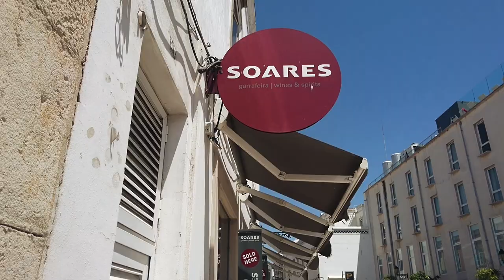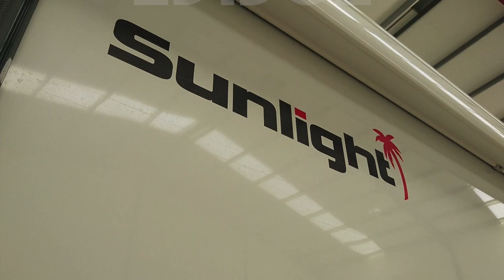Meet Bob the Motorhome | Red Card TV | Traveling in Faro - Granada - Seville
Faro - Seville - Granada | Red Card TV
I pick up the motorhome and travel from Portugal to Spain!

➤ Watch out for more of these clubs as we introduce them to you, So make sure to RedCardTV on Facebook!

Social Site:
➤ Follow RedCardTV On Instagram!

➤ Follow RedCardTV On Facebook!